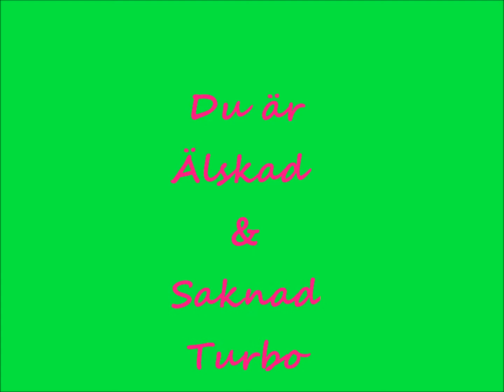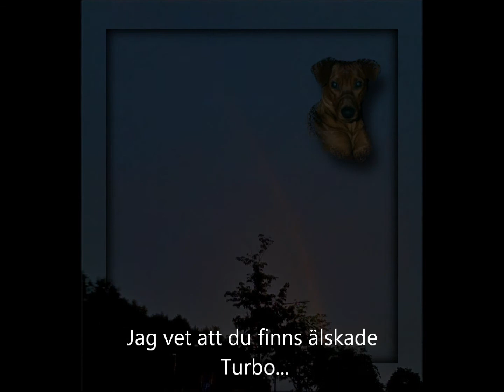Saknar dig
Om Pinschern Turbo